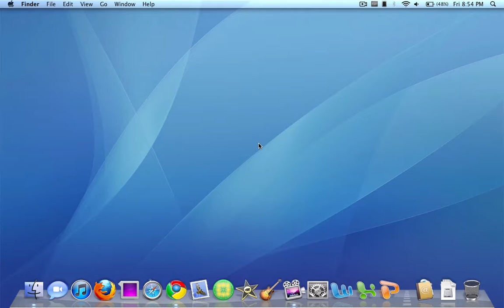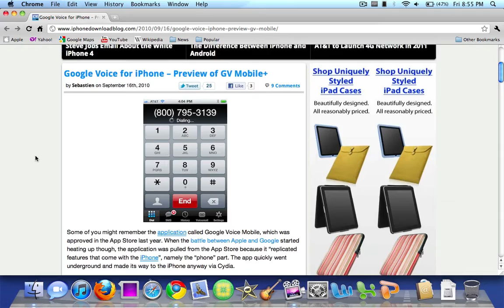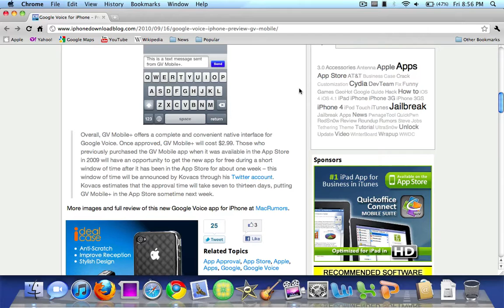GV Mobile+ : Google Voice Mobile Overview for iPhone, iPod Touch, and iPad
In this video, I overview the Google Voice Mobile App for iPhone, iPod Touch, and iPad. This app was recently released, and many people have been waiting for it.